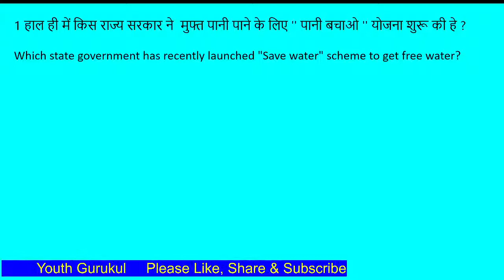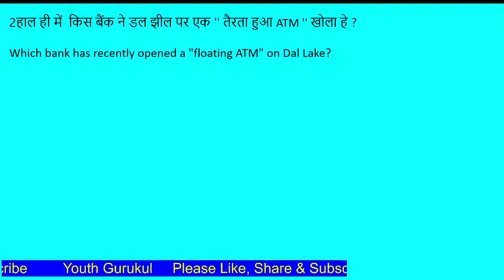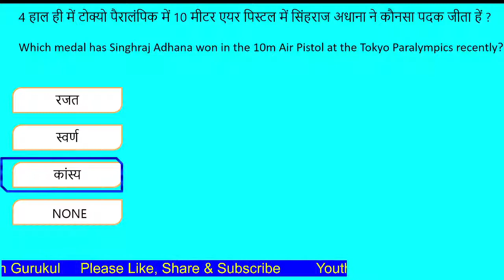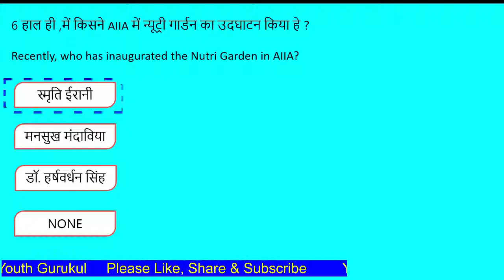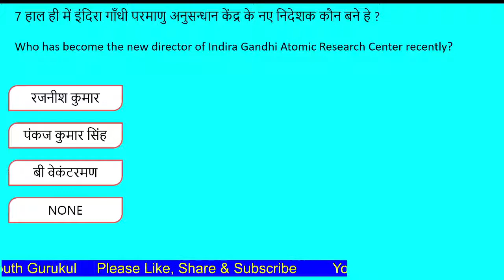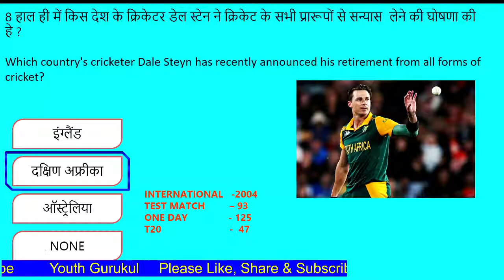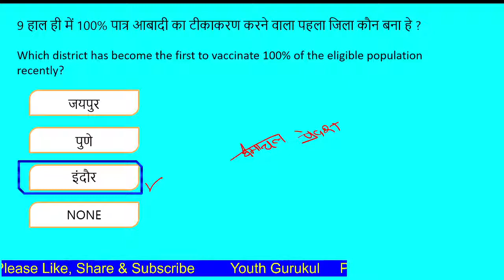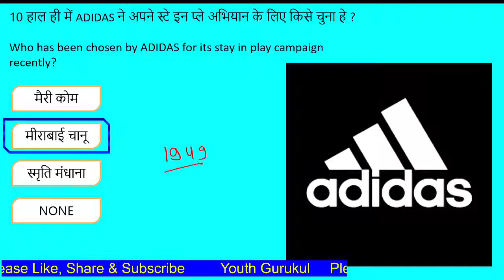DAILY IMPORTANT GENERAL AWARENESS QUESTIONS FOR 02-09-2021 ||YOUTH GURUKUL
मेरे प्रिय विद्यार्थियों,
                              मैं आप सभी का हमारे YouTube channel यूथ गुरुकुल (Youth Gurukul) में आपका स्वागत करता  हूँ हमने आपके लिए आज के इस वीडियों में आपको GENERAL AWARENESS (सामान्य जागरूकता) के बारे में बहुत अच्छी तरह से समझाया है| और इसके बारे में महत्वपूर्ण जानकारी दी है|

{BANK, REET, SSC, RAILWAY ,POLICE,SI Army व अन्य प्रतियोगी परीक्षाओ के लिए उपयोगी चैनल यूथ गुरुकुल के द्वारा सभी विषय की तैयारियाँ करवाई जाती है| यदि आप भी प्रतियोगिता परीक्षा की तैयारी कर रहे है तो आज ही हमारे चैनल से जुड़े और और अन्य महत्वपूर्ण जानकारी के लिए पिछले वीडियो को देखे|

अगर आपको किसी तरह की और जानकारी या अन्य विषय सम्बंधित जानकारी चाहिए तो इस वीडियो के कमेंट बॉक्स (comment box) में लिखे जिससे हम उस विषय पर आपके के लिए और नई महत्पूर्ण जानकारी दे सके {धन्यवाद}

बच्चों, आपने कई ऐसे गाँव या शहर देखे होंगे जहाँ प्रतियोगिता परीक्षाओं के लिए क्लासे नहीं है और बहुत से ऐसे छात्र जो शिक्षित होकर अपना जीवन सवारना चाहते है पर वो इस शिक्षा से बहुत दूर है| इसलिए हम आपको ऑनलाइन क्लास के माध्यम से आपको बेहतर शिक्षा देने का प्रयास कर रहे| दोस्तों  बस आपसे इतनी सी अपील है की इस वीडियो को अधिक-अधिक शेयर करे और इस चैनल को सब्सक्राइब करे, क्या पता आपका व मेरा छोटा-सा प्रयास किसी के जीवन के लिए महत्वपूर्ण साबित हो | आपके सहयोग के लिए दिल से धन्यवाद |

   आपके आभारी - मुकेश परिहार